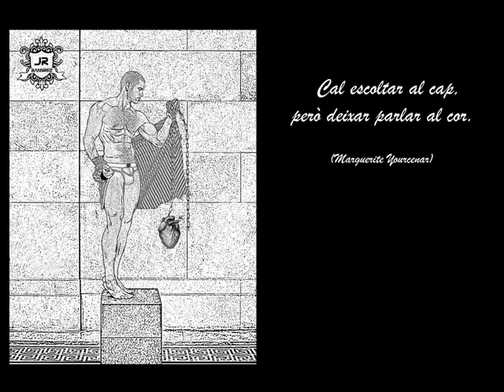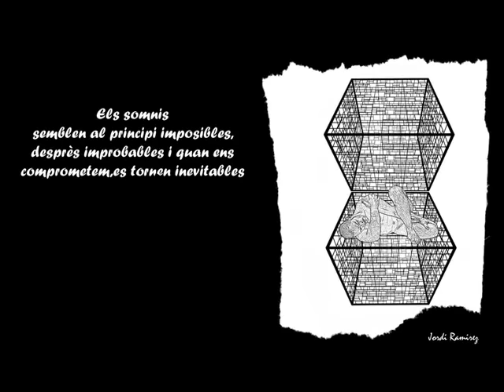Virtual Gallery Jordi&Ramirez - ei π + 1 = 0-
Virtual Gallery Jordi&Ramirez 2015
Per a mi, és una via d'escapament, una manera de trencar la rutina del dia a dia reflectir el teu estat anímic, sentiments, accions, moments, ... de tot això hi ha cabuda en aquest espai, gaudeix de la visita